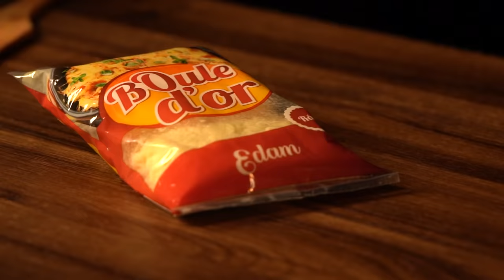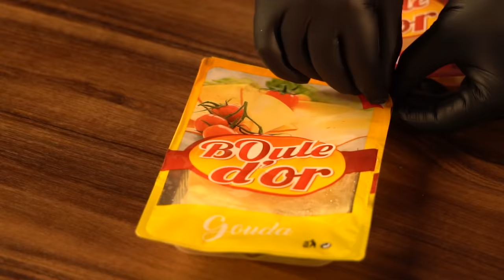FARMEJHA EPISODE 01 ( HIND BENJBARA Vs. MEHDI TKITO )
في الحلقة الأولى من برنماجنا 🆕 🎬
 🧀FERMEJHA 🧀
تشرفنا باستقبال جوج ديال ضيوف خرجو لينا العقل 😂
Hind Benjbara  و Mehdi Tkito
 قبلو يرفعوا التحدي و يحطوا لينا ضواصا سخان على بعضياتهم في سبيل شهيوات يا سلام 🧀🧀
 بغيتو تعرفوا التفاصيل اكثر تفرجو فالحلقة حتال اللخر و ردو علينا فالكومونتيرات ⬇⬇⬇